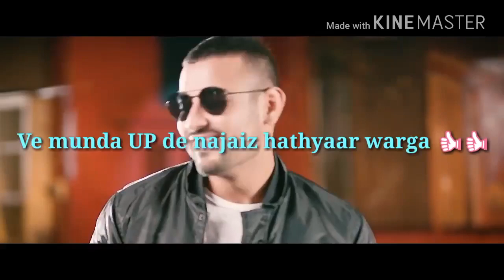trending# ILLEGAL WEAPON–Garry Sandhu, Jasmine Sandlas _Punjabi Whatsapp Status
Hello Viewers Welcome To My YouTube Channel ,In this video, you'll be able to uncover the biggest Big Brother tips of 2023. trending# ILLEGAL WEAPON–Garry Sandhu, Jasmine Sandlas _Punjabi Whatsapp Status.mp4
Facekook-Instagram-Telegram-My Gadget
Laptop/phone/Pc
Big Brothre Tips